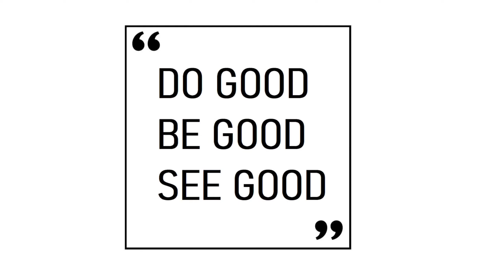Dokter Pink ketemu BlackPink Check! !!